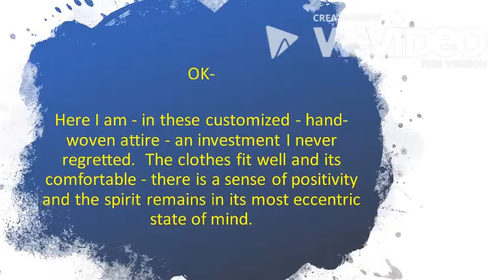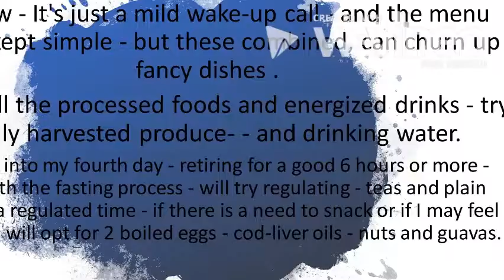Lose Weight- Do The Keto - READ - Instructions In The Description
Here I outline a weigh-loss Keto Strategy using Intermittent Fasting - OMAD.  I discuss my personal experiences, the core requirements that assist in generating a gradual reduction of excess weight.  I research, blog and tweak with random intrigues.
This comes as an awareness phase, how to initiate a healthy life-style to remaining in Healthy Ketosis.
Here I am - in these customized - hand-woven attire - an investment I never regretted.  The clothes fit well and its comfortable - there is a sense of positivity and the spirit remains in its most eccentric state of mind.

It all connects to having a healthy body- but what if - that body mechanics go awry and awry for as long as you can remember?  What if sleek and slender -over the years transformed this beautiful physique into an unhealthy and or rather obese figure?  Certainly not flattering!  Something has to be done!.

On second thought?"change of lifestyle and mindset" helps you get motivated-living that life and can be adjusted when you reach your target!

On Aug 25th, 2019 I chalked out a plan on reaching my desired weight of  60kilos that equates to a daily recommended intake of 1320 calories - The prerequisite variables' were already there!  I have to rid myself of the additional 68lbs of fatcells.  Well after much research and scientific deliberations, A strategy was outlined.

Since there is an additional 68lbs - I reckoned there is no point - consuming - fat or protein packed foods for starters.  There is some amount of excess body fluid that makes us look bulgy or out shape - to be honest - the win win way would be - something like the one I am currently following.

First I had identified - the excess weight that needs shedding.  - To get that underway - I charted a seven day plan. Which will continue way past ketosis; then meeting its target weight margin,  This phase, I call - "Detox and Stabilizing"  during this time - Sunday - Tuesday-Thursday are allocated for Intermittent fasting of 16 hours, followed by a single meal, also known as One Meal A Day (OMAD)- This fast-breaking meal can contain green- low carb vegetables, portions of fish - eggs, lemon juice. - mixed salad. nuts - but has to be insync to your 1320 calorie slot.

As for Monday-Wednesday-Friday are normal days - where - the 1320 calories will be dominated with green - spinach - vegetables -  fish - eggs and lemon juice, mixed salad
 of proportion sizes.  Chia or tookmaria smoothie yogurt, coconut slivers.

Saturday will be a 50% fasting period, with a 50% combination of - two moderate meals with lot water intake.

Well - this is my approach to the Keto - living, which also includes walking and trekking hilly terrains when there is an opportunity.

The "Detox and Stabilizing" phase is not about excessive protein or fat intake its about getting rid of what fat your body already inconveniences you.

Once - the "Detox and Stabilizing" is leveraging off; that is the moment when  you - start off with Intermittent fasting of 16 hours followed by a single meal or known as One Meal A Day (OMAD) once a week and continue with the calorie intake of 1320 to maintain the weight matrix.
Since August 25th - weighing 200lbs or nearly 91 kilos - I have had 2 alternate days with (Intermittent fasting of 16 hours followed by a single meal, also known as One Meal A Day (OMAD)- and one single day had 3 meals- which was within the 1320 calorie limit.

Right now - I am expecting the loss of body fluids "ONLY"- so what were the results? Well on Sunday - Aug 25th - it was 200lbs or 91 kilo to Aug 27th down to 194lbs or 88.5 kilos.

It takes ample amount of time, patience and enough effort - ITS not courage that gets you there - the point where you want to feel comfortable is the effort and details you implement. So,  You may ask, what meal-plan, or food ingredients I initially wish to consume for starters? - I am going with  the following - where I provide a rough estimate of - weight and calories - also some amount of carb contents. (Most are measured in 100 grams/1 cup)   Please note as for related health conditions - you must consult your health care - nutritionist. (I have addressed medical issues apart from the fact, those that I experienced personally - which also serves as a disclaimer)

Your body type - digestive processes - nutrient consumption - fasting, timing, impulses, monitoring, physical activities, hormone, sleep, stress, blood-pressure, insulin - blood-sugar levels, and many other factors regulate the transformation process - note - research and experiment what works better with your health.

Avoid - processed foods, energized drinks - try locally harvested produce- - and drinking water.

- Also Visit Scribd to check this keto delicious cookbook by Molly Pearl and Kelly Roehl MS. RD. LDN. CNSC.
Music - Classic Rose 2 Vibe Mountain Pop Calm 1:55